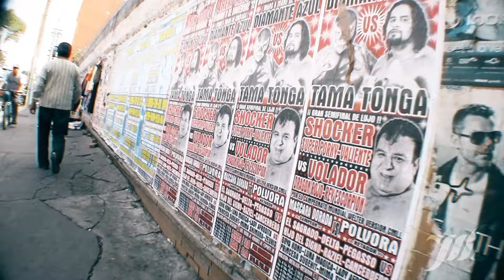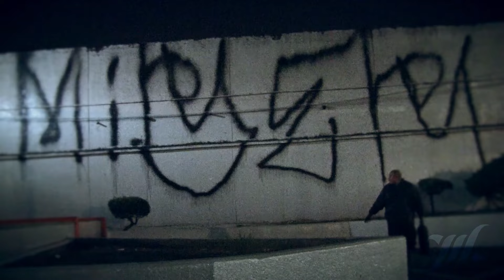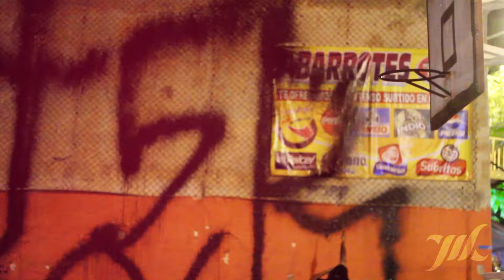Wild Street 3 parte 4 I México Graffiti video.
Ciudad de México sigue siendo el escenario, las calles crudas y sin censura.
Stous nos enseña como es llenar un extintor con pintura y como usarlo al puro estilo Wild Street.
Mibe sigue haciendo de las suyas con el extintor junto a Buster y Stous.
Buster es detenido en plena acción, tras una larga negociación, logran terminar la mision.

Beatmaker: DjPhat-JinBeats.
Edicion: WSFILMS.
Grabacion: Mr Prianti-Buster